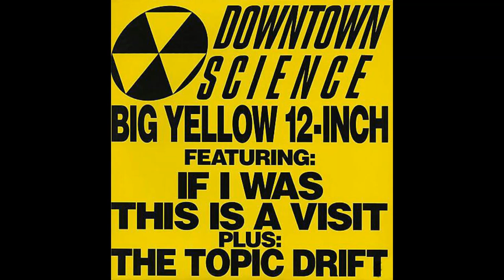Downtown Science - This is a Visit (Hardhead Mix)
From the Big Yellow 12-Inch. Def Jam 1991.
“Downtown Science” article with the full album, videos and remixes right